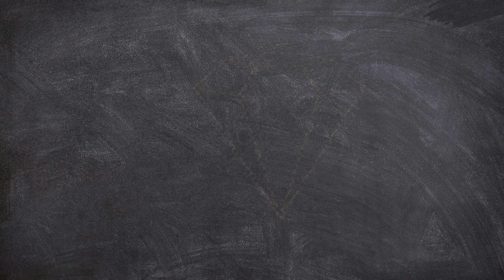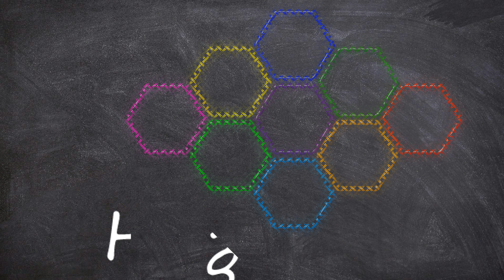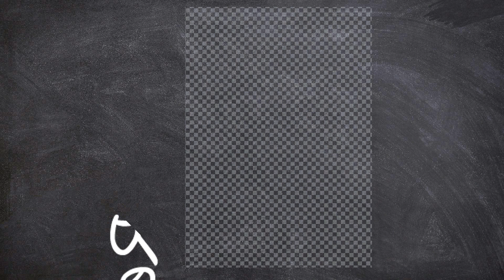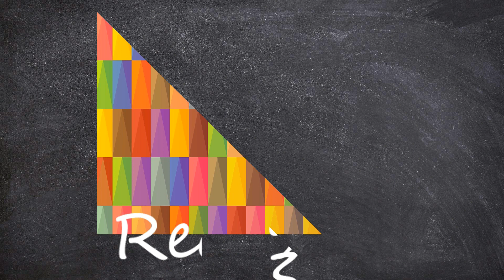Learn New Shapes drawing,Colors for kids | Toddler Learning videos,2d shapes song,shapes activity